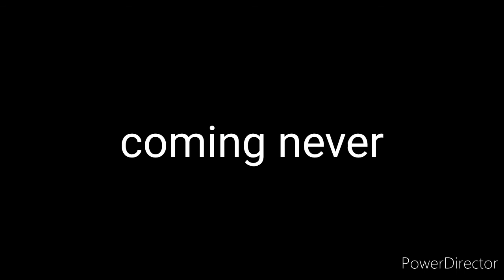Mike and Sully hear a who! Trailer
I hear nothing 😐
cast appearing:
Mike and Sullivan as Horton
flint lockwood as ned Mcdod
sam sparks as Sally O. Malley
the lorax as Morton
bell weather as the kangaroo
3 Raptors as Vlad
the girl scouts and chipmunk girls as 96 daughters
lumpy as jojo
rabbids as the Wickersham brothers